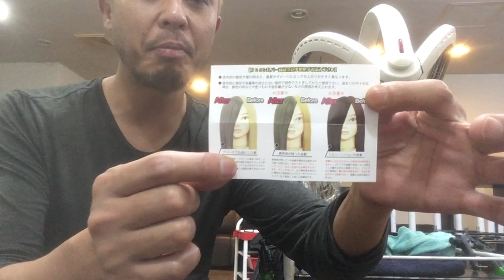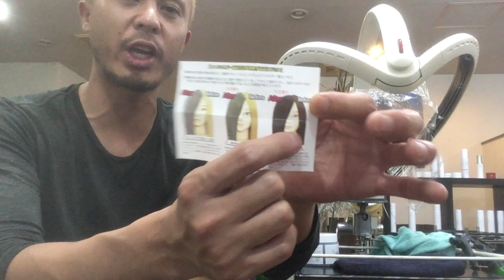カラーバター エンシェールズ 使い方 ブリーチしてない茶髪をセルフで綺麗なシルバー系カラーに？？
皆様の憧れのシルバーアッシュにはブリーチは必須になります！でもブリーチはしたくないけどシルバーやアッシュ系になりたい方には、ほんのりナチュラル系シルバーアッシュにはなります！カラーバター エンシェールズ 使い方  ブリーチしてない茶髪をセルフで綺麗なシルバー系カラーに？？
Bleach is indispensable for your favorite silver ash! But if you don't want to bleach, but want to be silver or ash, it's a bit natural ash! How to use color butter Ancels No bleach hair in self-clean silver color? ?